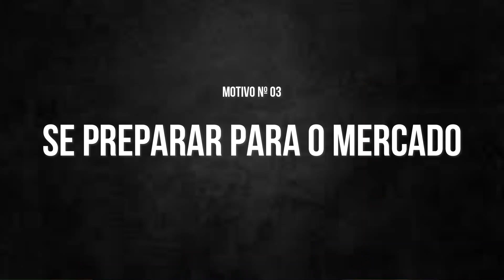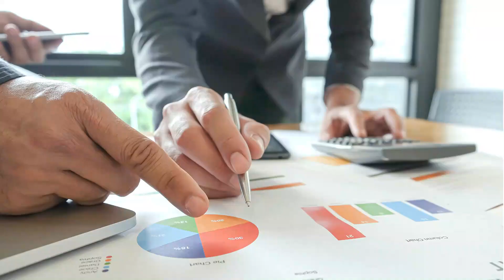05 MOTIVOS (convincentes) PARA TER UM PLANO DE CARREIRA NA SEGURANÇA PRÍVADA.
Neste vídeo imperdível, vou compartilhar com vocês cinco motivos convincentes para ter um plano de carreira sólido na área da segurança privada. Descubra como um plano estratégico pode impulsionar seu crescimento profissional, abrir portas para novas oportunidades, aprimorar suas habilidades, aumentar sua empregabilidade e garantir um futuro promissor nesse setor em constante evolução.
📌 Gostou do vídeo? A sua interação é fundamental para nós!

CURSO COMO FAZER ANÁLISE DE RISCO NA PRÁTICA: Através de exemplos reais, exercícios práticos e técnicas comprovadas, você se tornará um especialista na identificação e mitigação de riscos. SAIBA MAIS CLICANDO

EQUIPAMENTOS QUE RECOMENDO NA GRAVAÇÃO DE VÍDEO:
Ring Light Portátil Iluminator
Microfone de Lapela
Microfone Fixo Direcional
Celular Galaxy A13

Seja parte desse movimento em prol da segurança privada. Contamos com você nessa jornada de aprendizado e crescimento profissional.